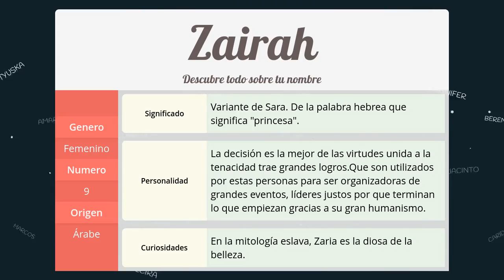Significado de Zairah, nombre Árabe para tu bebe niño o niña (origen y personalidad)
Descubre el significado del nombre (Árabe) Zairah y el origen de su procedencia. En la fuente original podras descubrir la personalidad y algunos datos curiosos del nombre para tu bebe.